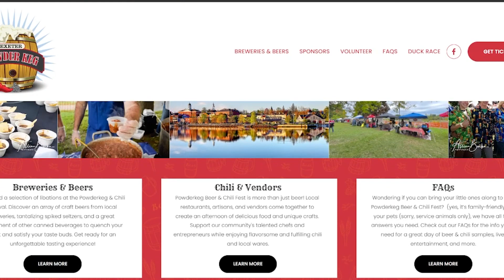How did the Exeter Beer & Chili Fest go?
The Exeter Beer and Chili fest returned for their 11th year in a row. Satisfied customers left with a belly full of delicious delectable treats, and Exeter TV's own John Thigpen managed to give us a rundown of the day.